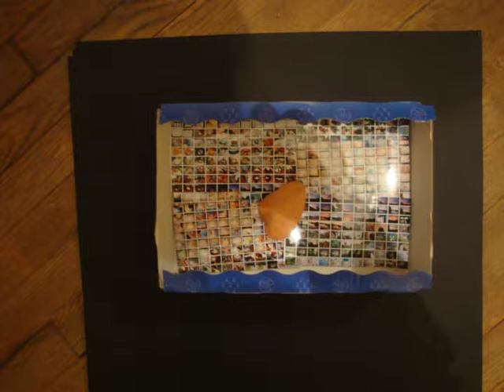Livre3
Souvenirs de promenades et de cueillettes diverses.
Souvenirs, lectures, contes, réflexions de La Griotte, parfois sur fond de musique.
Les textes et les images présentés ont tous été créés par La Griotte.
La série "Livre" est la correction, par lecture à haute voix, d'un manuscrit... "Si la légende est plus belle que la réalité, imprimez la légende !"
Lecture et correction du manuscrit